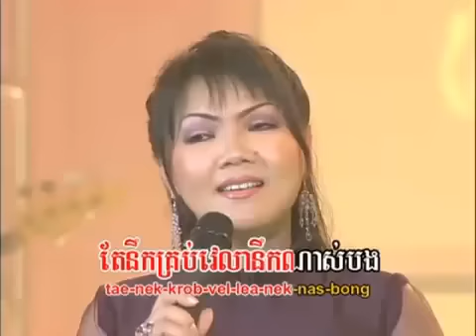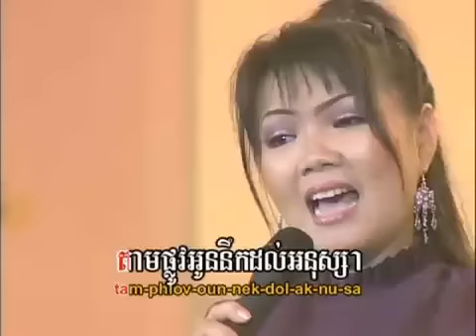Nirk Tae Bong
Khmer karaoke Reymeas DVD